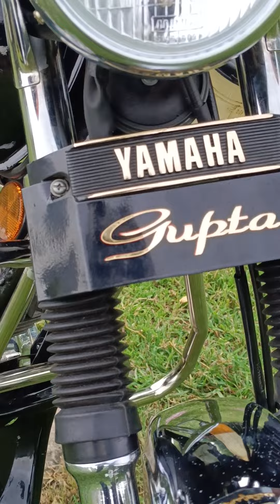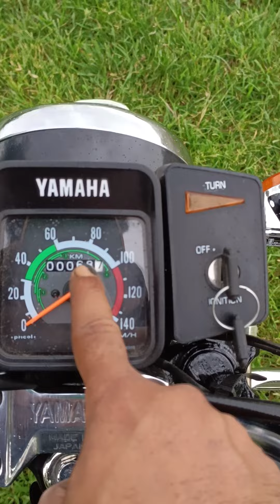MOST WONTAD RX100 BIKE